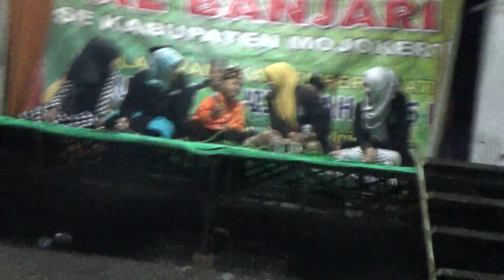Gebyar Sholawat,Jabon-Mojokerto 2016